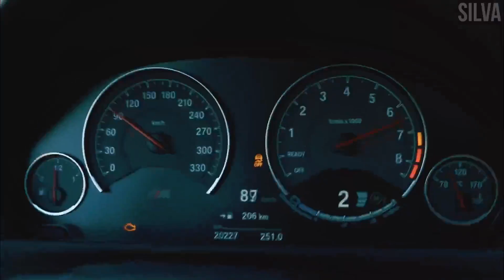NØCTRIS - TURBO INJECTION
|Video Support|
SILVA PROD
Suharevski